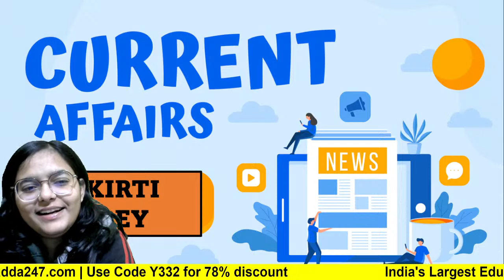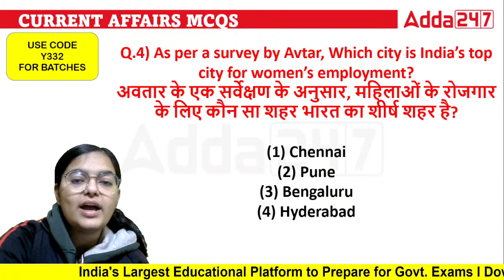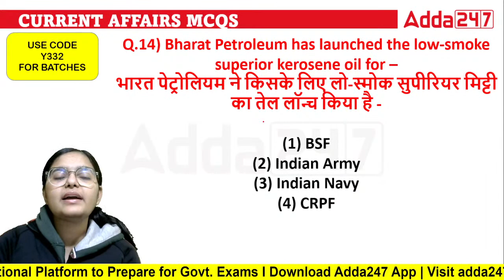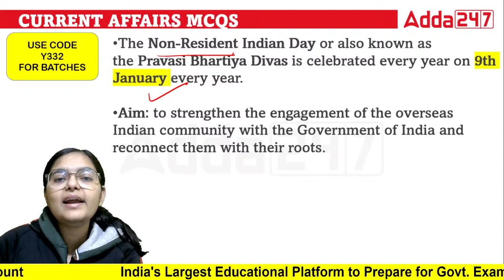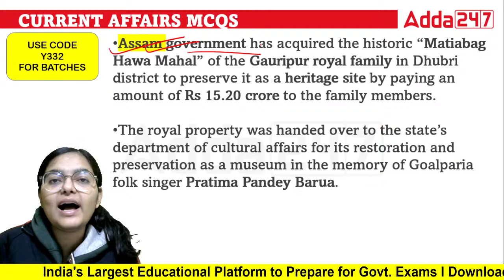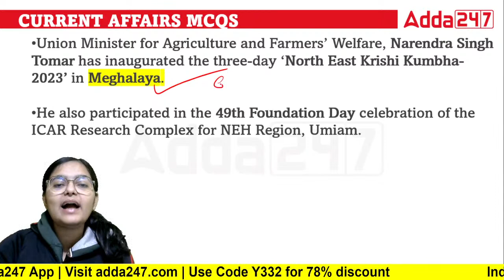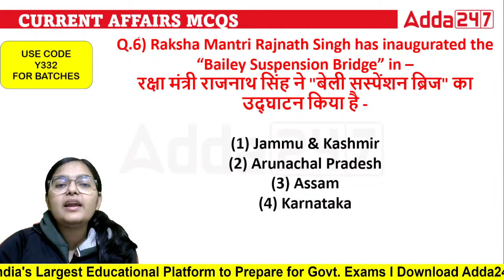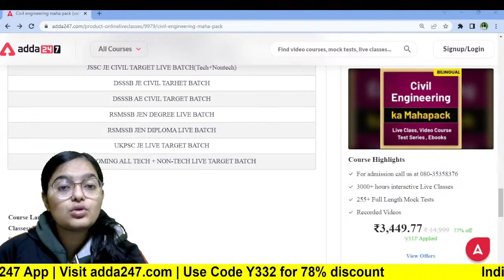10 Jan 2023 Current Affairs | Current Affairs Today | Daily Current Affairs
current affairs today 09 Jan 2023 Current Affairs | AFCAT, CDS, Agniveer, NDA, CISF, BSF HC Current Affairs In Today's Current Affairs Session we will discuss daily current affairs MCQ, Important Current Affairs for All Competitive Exams Preparation. Current General Awareness Session for Government Exams Preparation with GK Questions and Answers in Hindi and English.

👉Rankers AFCAT 1 2023 Complete Batch | Online Live Classes By Adda247
👉Warrior CRPF 2022 HCM & ASI Online Live Classes | Bilingual | Complete Batch By Adda247
👉CDS I 2023 Combo (IMA, INA & AFA ) Complete Batch | SSB Live Classes | Online Live Classes By Adda247
👉TARGET INDIAN NAVY AGNIVEER SSR/MR 2023 Complete Batch | Bilingual | Online Live Classes By Adda247
👉MISSION AGNIVEER VAYU 2023 Complete Batch  | Bilingual | Online Live Classes By Adda247
👉 WARRIOR 4.0 CISF Constable Fireman 2022 Complete Batch | Bilingual | Online Live Classes By Adda247
👉 MISSION 4.0 CISF ASI & HC 2022 Complete Batch | Bilingual | Online Live Classes By Adda247
👉TARGET DRDO CEPTAM 10 2022 Complete Batch | Bilingual | Online Live Classes By Adda247
👉BSF Head Constable & ASI 2022 Complete Batch | Bilingual | Online Live Classes By Adda247

AFCAT/CDS/CAPF
9:00 AM - 10 :00 AM { PRIYA MAAM ( ENGLISH ) }
10:00 AM - 11:00 AM { SAHIL SIR ( REASONING ) }
11:00 AM - 12:00 PM { ATUL SIR ( SCIENCE ) }
12:00 PM -01:00 PM { ANKIT SOLANKI SIR ( MATHS ) }

AGNIVEER
03:00 PM - 04:00 PM { NILESH SIR ( MATHS ) }
04:00 PM - 05 :00 PM  { SONU SIR ( PHYSICS ) }
05:00 PM - 06 :00 PM { ANUJ SIR ( ENGLISH ) }
06:00 PM - 067:00 PM  { SAHIL SIR ( REASONING ) }

NDA /NA
7:00 PM - 08:00 PM { NILESH SIR ( MATHS ) }
08:00 PM - 09:00 PM{ JIVESH SIR ( G.K ) }
09:00 PM - 10:00 PM { SONU SIR ( PHYSICS ) }
10:00 PM - 11:00 PM { ANUJ SIR ( ENGLISH ) }